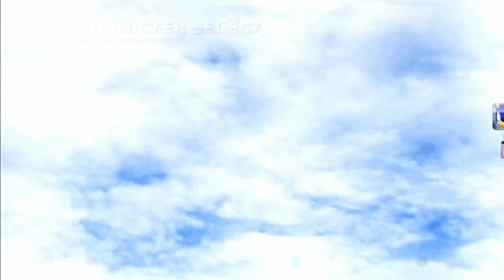Sonic & All-Stars Racing Transformed - Playthrough[World Tour ~ Part 19] - Reala & AGES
~Read Description & Watch in 720p HD~
Likes, Comments and Faves are MUCH appreciated. =)
Series: Sonic The Hedgehog
Game: Sonic & All-Stars Racing Transformed
Platform: Xbox360 / PS3
Project: Playthrough
Sonic & All-Stars Racing: Transformed is owned by SEGA.